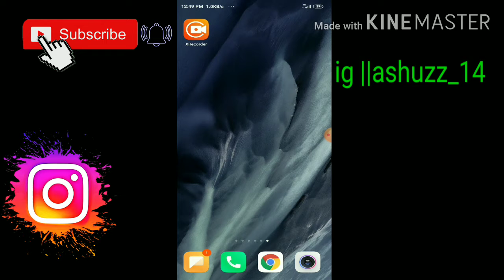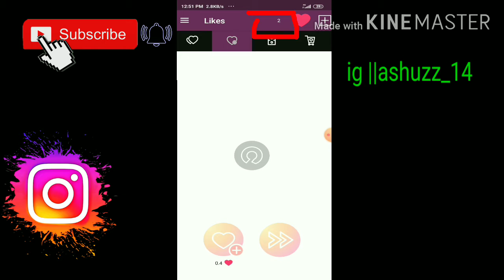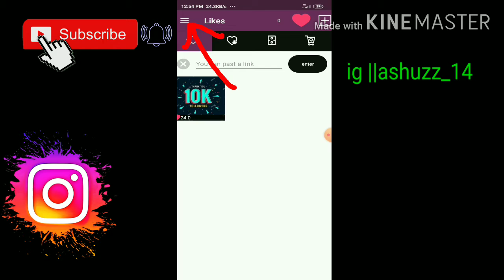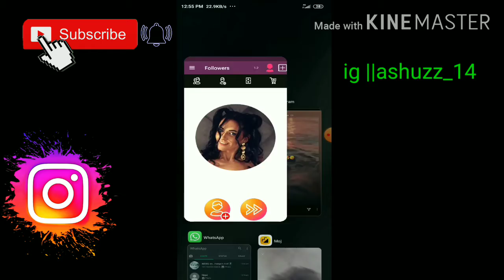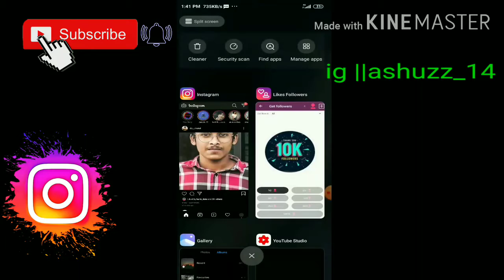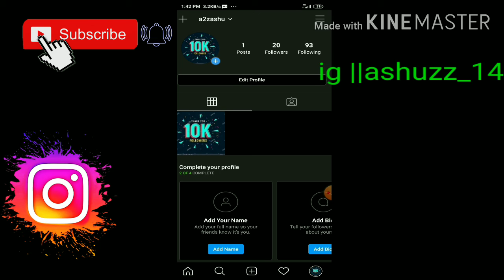👻ഇനി ഈസിയായി followers കൂട്ടാം🥰||Instagram free followers ||Instagram followers likes👍